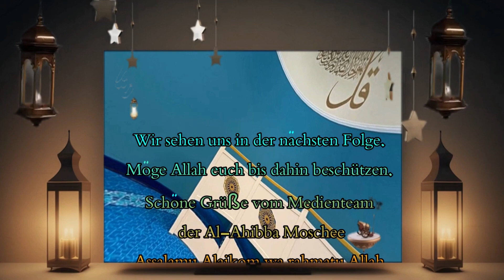Leben mit dem Propheten, Dankbar sein und die Hoffnung nicht verlieren , 10/15